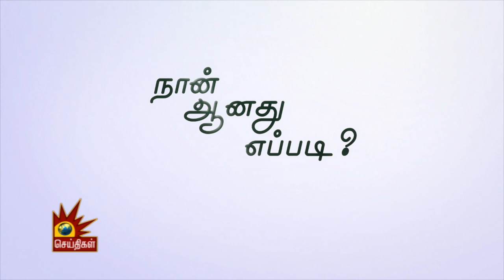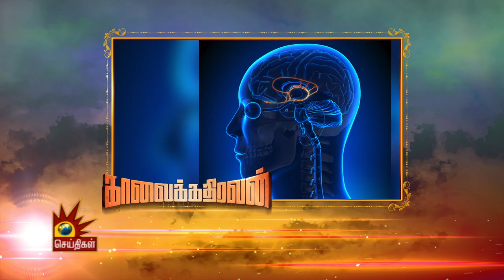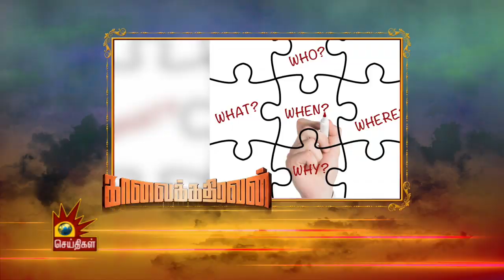’நாம் குழந்தைகளை புரிந்துகொள்வதில்லை’- எழுத்தாளர் ஆயிஷா நடராஜன் | Naan Aanathu Epadi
குழந்தைகளுக்கான இலக்கிய சிறுகதையின் மூலம் தன் பயனத்தை தொடங்கிய எழுத்தாளர் ‘ஆயிஷா நடராஜன்’, தான் ஒரு எழுத்தாளராக பயணித்து வந்த அனுபவத்தை நம்மோடு பகிர்ந்துகொள்கிறார்.

உங்கள் காலைக்கதிரவனில்...

Naan aanathu epadi | நான் ஆனது எப்படி- 22

கலைஞர் செய்திகள் தொலைக்காட்சி நிகழ்ச்சிகளை, இப்போது அனைத்து டிஜிட்டல் தளங்களிலும் காணலாம்

பின் தொடருங்கள் -